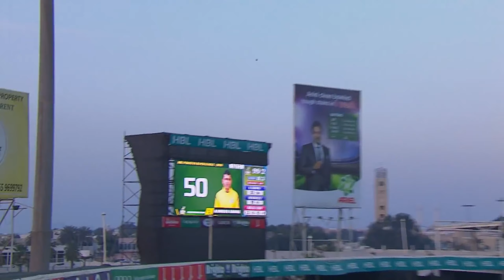Longest Sixes in HBLPSL | Pakistan super league longest sixes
Are you ready to see some incredible cricket moments? In this video, we reveal the longest sixes in Pakistan Super League history! You won't believe how far these balls traveled, and we'll also dive into the technique and physics behind hitting such long shots. Join us as we relive these jaw-dropping moments and discover fascinating facts about the batsmen and the shots they played.